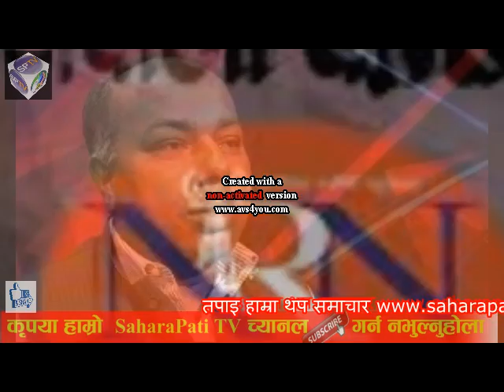प्रधानमन्त्री KP sharma Oli र संचारमन्त्री Gokul Baskota विरुद्ध अख्तियारमा उजुरी, BBCNEws